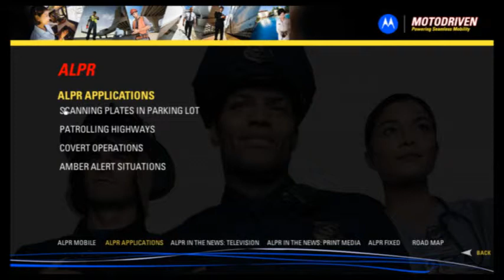Motorola ALPR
Video demo of an interactive kiosk used to explain features of multiple products. This section details the benefits of Motorola's Automatic License Plate Reader (ALPR) product for law enforcement.